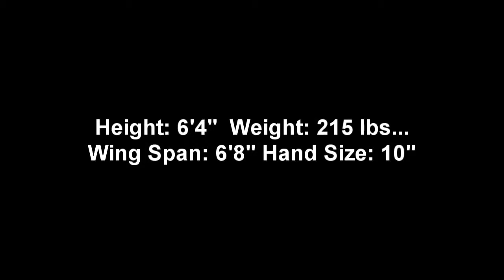Ryan Graves - Park City High School Football Highlights